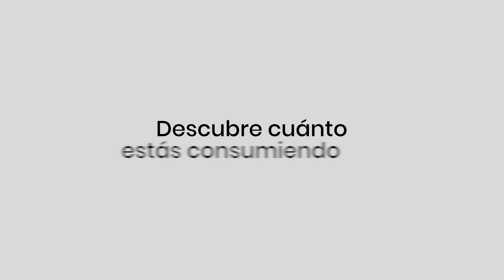Plástico: un ingrediente oculto en nuestros alimentos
Podríamos estar consumiendo más de 100 mil microplásticos al año. Eso es aproximadamente 5 gramos de plástico a la semana, 21 gramos al mes, 250 gramos al año.

Nadie debe tener una DietaPlástica. Haz escuchar tu voz a los líderes mundiales. Es hora de cambiar la forma en que producimos y consumimos